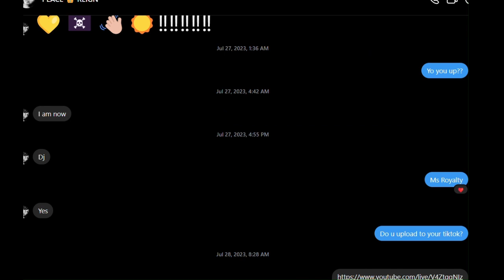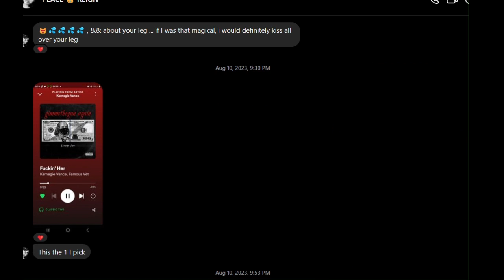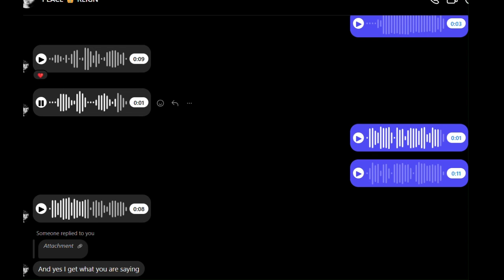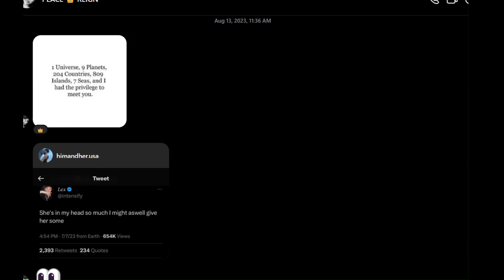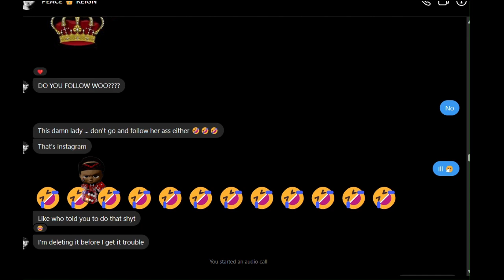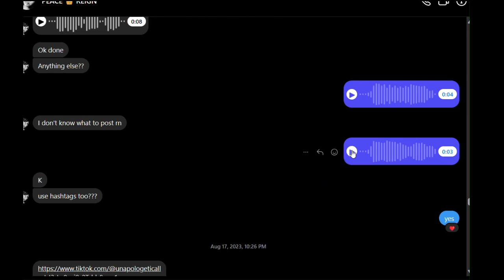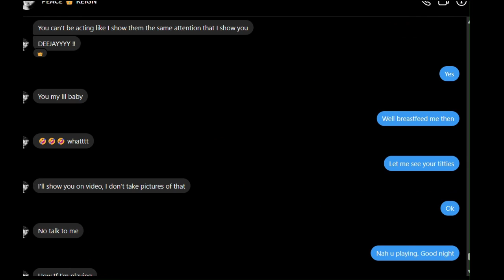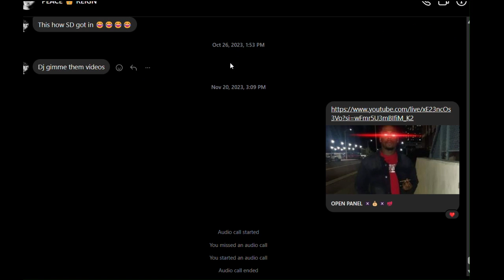How To Spot Red Flags: IG DMs From A Star Struck Fanned Out Youtube Psycho Stalker | She's A Sl*t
REAL NlGGAS DO REAL NUMBERS SECTOR  🔥🚀🏴‍☠️💯

U got to watch everything around u when u getting money 💰

This channel is for adults 18+. This channel abides by YouTube Guidelines.